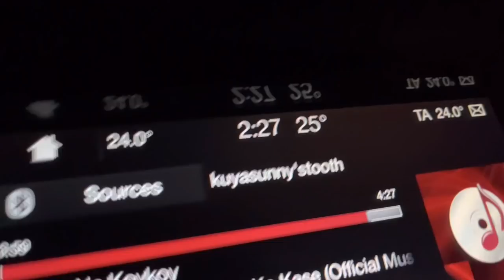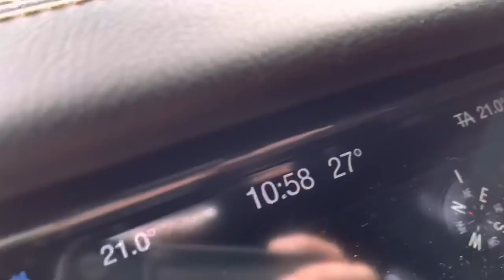DONG TV - Mala Hang Over Movie